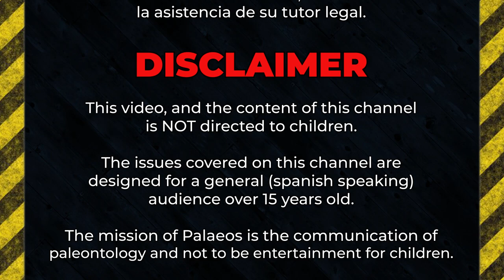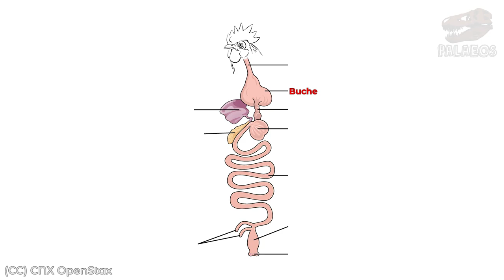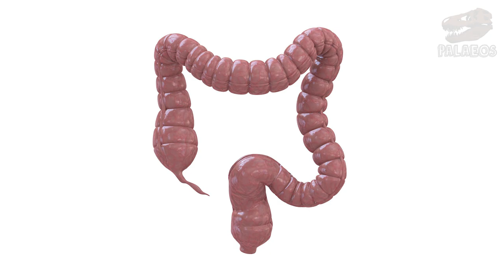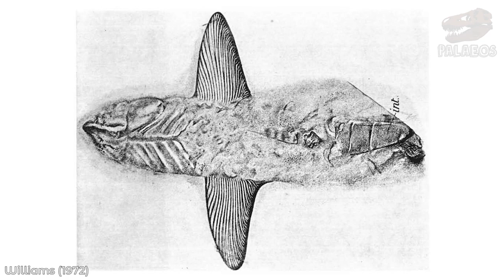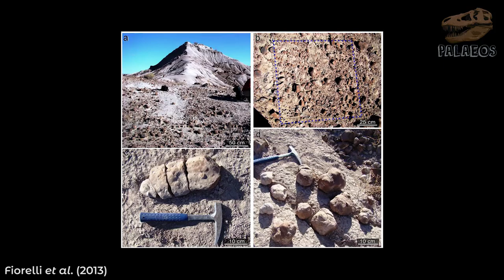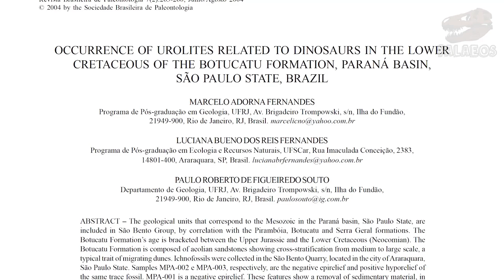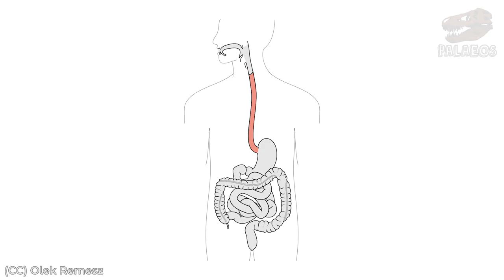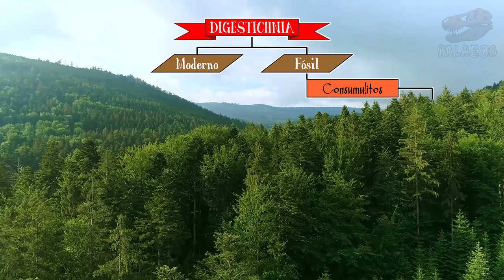Fósiles asquerosos: De los icnofósiles más curiosos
En esta ocasión les tenemos un video dedicado a la icnología, pero no a lo tradicional de huellas o rastros sino que, nos avocaremos a describir todos los tipos de fósiles "asquerosos" que podemos encontrar: aquellos producidos en el tracto gastrointestinal de los animales.

Referencia principal:

◘ Hunt, A. P., & Lucas, S. G. (2012). Classification of vertebrate coprolites and related trace fossils. New Mexico Museum of Natural History and Science Bulletin, 57, 137-146.

Otras referencias empleadas en este video:
○ Argyriou, T., et al. (2016). Exceptional preservation reveals gastrointestinal anatomy and evolution in early actinopterygian fishes. Scientific Reports, 6(1), 1-10.
○ Bajdek, P., et al. (2014). Putative dicynodont coprolites from the Upper Triassic of Poland. Palaeogeography, Palaeoclimatology, Palaeoecology, 411, 1-17.
○ Brown, C. M. (2017). An exceptionally preserved armored dinosaur reveals the morphology and allometry of osteoderms and their horny epidermal coverings. PeerJ, 5, e4066.
○ Brown, C. M., et al. (2020). Dietary palaeoecology of an Early Cretaceous armoured dinosaur (Ornithischia; Nodosauridae) based on floral analysis of stomach contents. Royal Society Open Science, 7(6), 200305.
○ Buatois, L. A., & Mángano, M. G. (2011). Ichnology: Organism-substrate interactions in space and time. Cambridge University Press.
○ Buckland, W., 1829, [A paper by Dr. Buckland]: The Magazine of Natural History and Journal of Zoology, Botany, Mineralogy, Geology and Meteorology, v. 2, p. 377-378.
○ Collareta, A. et al. (2017). A well preserved skeleton of the fossil shark Cosmopolitodus hastalis from the late Miocene of Peru, featuring fish remains as fossilized stomach contents. Rivista Italiana di Paleontologia e Stratigrafia, v. 123, n. 1, 2017, pp. 11-22.
○ Diedrich, C. (2012). Typology of Ice Age spotted hyena Crocuta crocuta spelaea (Goldfuss, 1823) coprolite aggregate pellets from the European Late Pleistocene and their significance at dens and scavenging sites. New Mexico Museum of Natural History and Science, Bulletin, 57, 369-377.
○ Diedrich, C. G., & Zák, K. (2006). Prey deposits and den sites of the Upper Pleistocene hyena Crocuta crocuta spelaea (Goldfuss, 1823) in horizontal and vertical caves of the Bohemian Karst (Czech Republic). Bulletin of Geosciences, 81(4), 237-276.
○ Duffin, C. J., et al. (2012). The earliest published records of coprolites. Vertebrate Coprolites: New Mexico Museum of Natural History and Science, Bulletin, 57, 25-29.
○ Fernandes, M. A., et al. (2004). Occurrence of urolites related to dinosaurs in the Lower Cretaceous of the Botucatu formation, Paraná Basin, São Paulo State, Brazil. Revista Brasileira de Paleontologia, 7(2), 263-268.
○ Frey, E., & Tischlinger, H. (2012). The Late Jurassic pterosaur Rhamphorhynchus, a frequent victim of the ganoid fish Aspidorhynchus?. PloS one, 7(3), e31945.
○ Gordon, C. M., et al. (2020). Distinguishing Regurgitalites and Coprolites: a Case Study Using a Triassic Bromalite with Soft Tissue of the Pseudosuchian Archosaur Revueltosaurus. Palaios, 35(3), 111-121.
○ Hoernes, R., 1904, Über Koprolithen und Enterolithen: Biologie Centralblatte, Leipzig, v. 24, p. 566–576.
○ Hunt, A. P., & Lucas, S. G. (2010). Crocodylian Coprolites and the Identification of the Producers of Coprolites. Crocodyle Tracks and Traces, edited by J. Milàn, SG Lucas, MG Lockley, and JA Spielmann, 219-226.
○ Hunt, A. P., et al. (2012). Vertebrate coprolite studies: status and prospectus. NM Mus. Nat. Hist. Sci. Bull, 57.
○ Hunt, A. P., et al. (2018). Late Triassic nonmarine vertebrate and invertebrate trace fossils and the pattern of the Phanerozoic record of vertebrate trace fossils. En: The Late Triassic World (pp. 447-544). Springer, Cham.
○ Jiang, D. Y. et al. (2020). Evidence Supporting Predation of 4-m Marine Reptile by Triassic Megapredator. iScience, 101347.
○ Reumer, J., et al. (2010). The first Late Pleistocene coprolite of Crocuta crocuta spelaea from the North Sea. Deinsea, 14(1), 15-18.
○ Sanz, J. L., et al. (2001). An early Cretaceous pellet. Nature, 409(6823), 998-1000.
○ Vallon, L. (2012). Digestichnia (Vialov, 1972) – An almost forgotten ethological class for trace fossils. Vertebrate Coprolites: Bulletin 57, 57, 131.
○ Williams, M. E. (1972). The origin of" spiral coprolites". The University of Kansas Paleontological Contribution. 59:1-19.
○ Xing, L., et al. (2013). Piscivory in the feathered dinosaur Microraptor. Evolution, 67(8), 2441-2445.